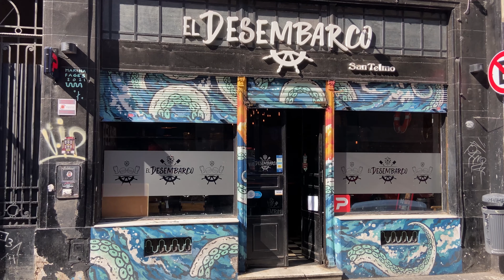Calle Bolívar - Buenos Aires - Argentina - walking tour [4K UHD] 2022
Con recorrido norte - sur, esta calle pasa por dos de los barrios más antiguos de Buenos Aires: Monserrat y San Telmo, y termina en el barrio de Barracas. Con algunos edificios públicos importantes en sus primeras cuadras, en la mayor parte de su recorrido predominan las antiguas casas de fines del siglo XIX y comienzos del XX.
Se trata de una angosta calle aún empedrada en muchos tramos, que pasa por el núcleo más antiguo de la capital, ya que es uno de los bordes de la actual Plaza de Mayo, antigua Plaza Mayor de la ciudad que fundó Juan de Garay en 1580.
Es recorrida por una gran cantidad de líneas de colectivos, y muchos de ellos se dirigen desde el centro porteño a la estación ferroviaria de Plaza Constitución. Tiene acceso a las estaciones Perú y Bolívar del subte de Buenos Aires.

Running north - south, this street passes through two of the oldest neighborhoods in Buenos Aires: Monserrat and San Telmo, and ends in the Barracas neighborhood. With some important public buildings in its first blocks, most of its route is dominated by old houses from the late nineteenth and early twentieth centuries.
It is a narrow street still cobbled in many sections, which passes through the oldest nucleus of the capital, since it is one of the edges of the current Plaza de Mayo, the former Plaza Mayor of the city that Juan de Garay founded in 1580. .
It is covered by a large number of bus lines, and many of them go from downtown Buenos Aires to the Plaza Constitución railway station. It has access to the Peru and Bolívar stations of the Buenos Aires subway.